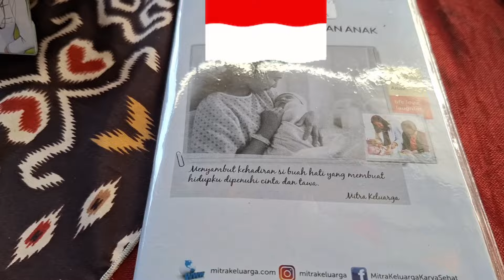Kegiatan di rumah minimalis | Unboxing banyak paket | Bersih bersih dan beberes rumah | Masak simple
Unboxing banyak paket | Bersih bersih rumah minimalis | Masak 1 menu simple | Aktivitas harian IRT

Assalamu'alaikum

Terima kasih ya udah nonton video aku. Semoga video aku ini menghibur, menginspirasi dan bermanfaat yah buat kalian. Enjoy the video and happy watching 🥰

For Bussines :
DM IG aja yaahhh

Link barang yg ada di rumah (kalo gak ada komen aja yah) 💕